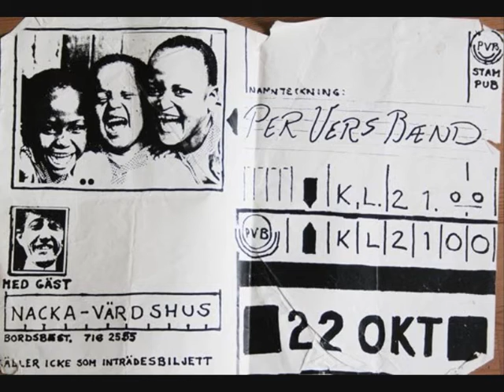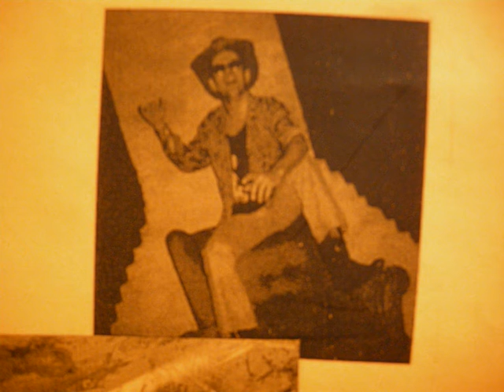PVB Sweet little sixteen